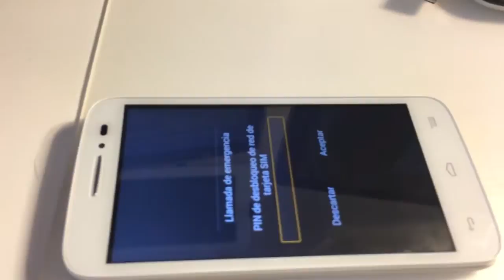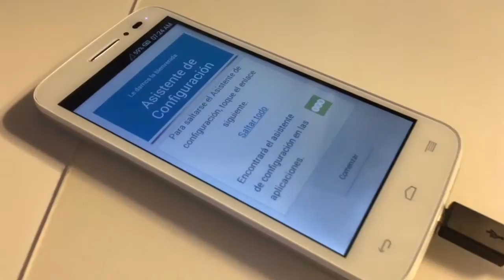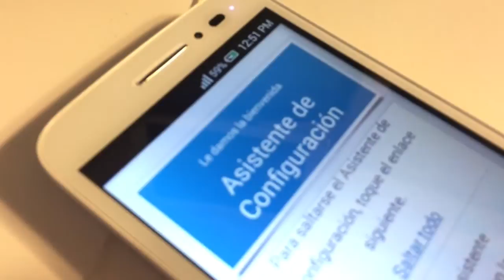ALCATEL OT-5042A NETWORK UNLOCK USING FURIOUSGOLD. NO ROOT, NO ADB